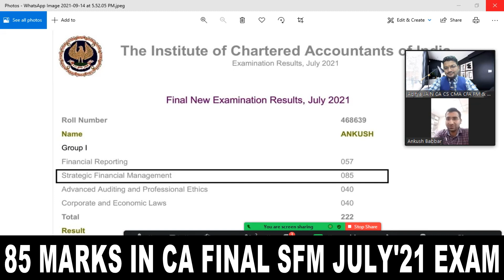Ankush scored highest 85 Marks in CA Final SFM | CA Final SFM Preparation Strategy Guidance July 21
How to prepare for Rank in CA Final ?

It’s time to Connect With Arjun Mehra AIR-1 CA Inter July 21 Exam
For guidance join Arjun Mehra Telegram Group

CA Final SFM Inter FM & Economics For Finance elective paper Capital Market best financial management teacher in all over India Aaditya jain sir. Best revision Practical approach stock market trading